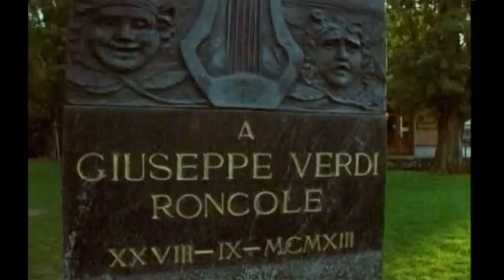DVDイタリアのソーセージ (1/6)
このDVDは、イタリアのワイン組合とし、農林部の支持と協力して生産されている。